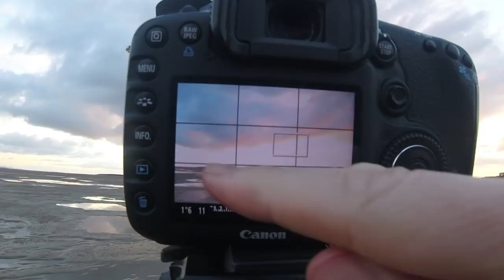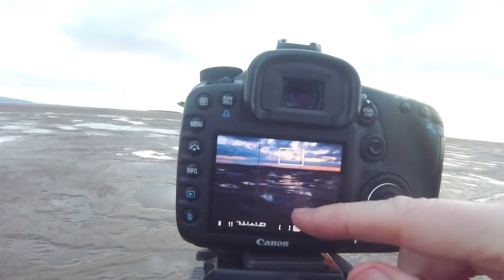Landscape photography - altering the angle to change the shot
A trip close to home, down to the beach for sunset over Hilbre Island and Liverpool Bay.

I take two approaches, one low down and close the the ground and one at normal tripod height.  The difference really shows.

Canon 7D
Canon EF 70-200mm f/4.0 L USM
Canon EF 17-40 mm f/4.0 L USM
Canon EF 100mm f2.8L Macro IS USM
Canon EF 400mm f/5.6 L USM
GoPro Hero Session
Manfrotto Pro3W
Manfrotto 488RC2
Manfrotto 055MF3
Benbo Trekker
Wimberley Plamp